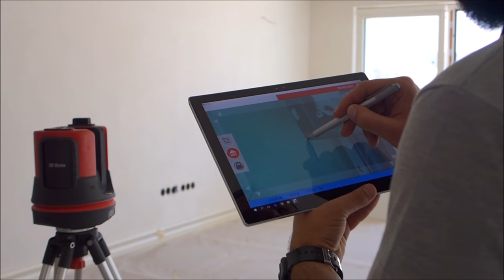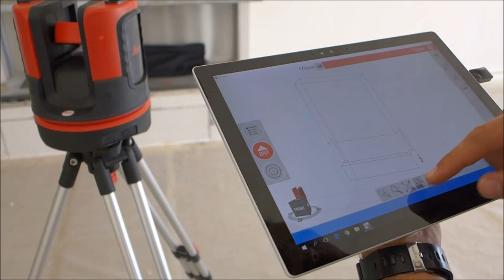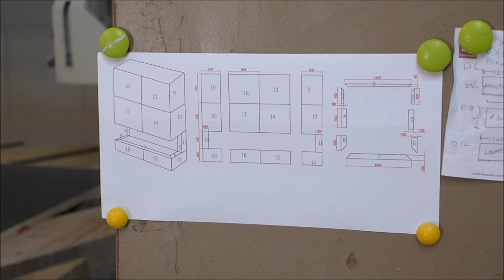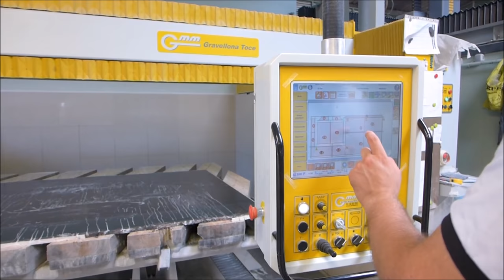TruStory Leica 3D Disto fireplace measurement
Recreate the real world - Reality on your computer with pinpoint precision

The high-precision Leica 3D Disto is used whenever the use of conventional measuring tools is only  possible with a great deal of time and effort.